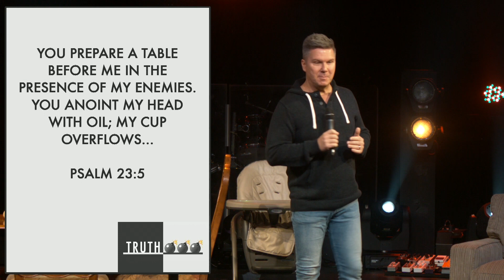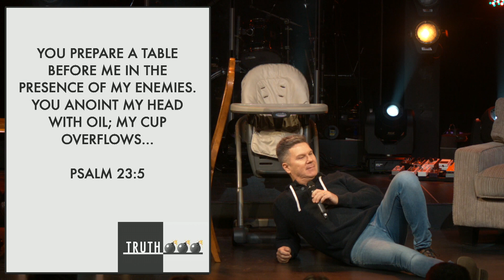Tim Seidler | "The Table" | Truth Bombs (Wk 3)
Life happens around the table. In this message, Pastor Tim explains why the greatest meal in the world isn't found in a five star restaurant. In fact, the only meal that satisfies our hunger is the bread of life also known as Jesus. And the church is the table where people come to get fed.